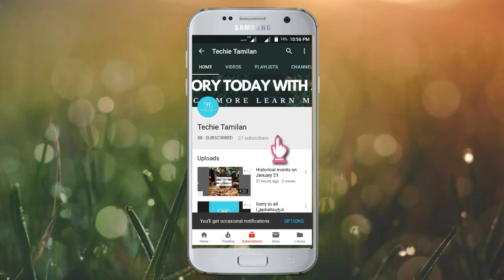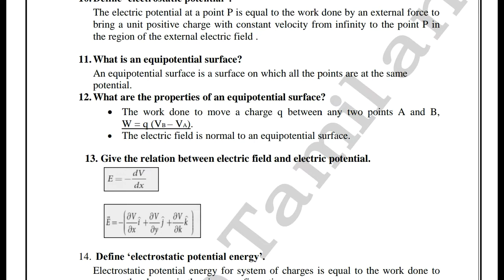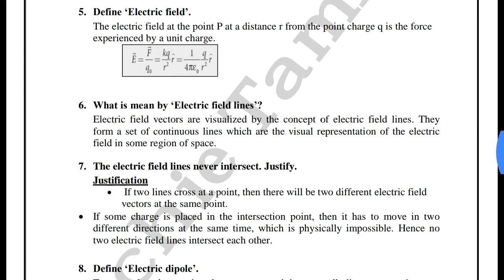12th Physics Chapter 1 Book Back 2Marks (English Medium)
⏩⏩ Nammakalvi Community ⏪⏪

⚡Material Name : 12th Physics Chapter 1 Book Back 2Marks (English Medium)